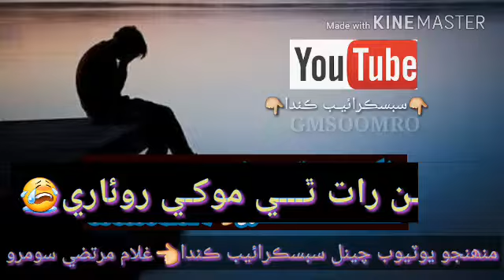New Sindhi Whatspp Status Songs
Sindhi Whatspp Status Songs